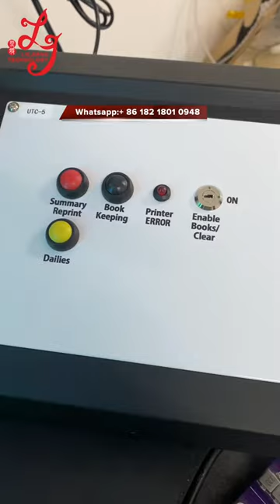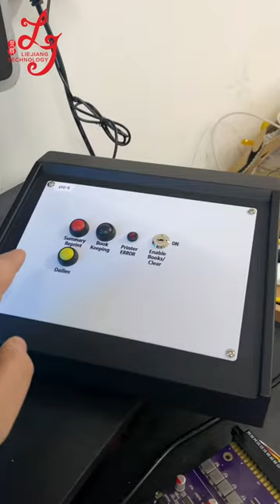Mutha Goose System Gaggle System Accounting System Printing System For Sale